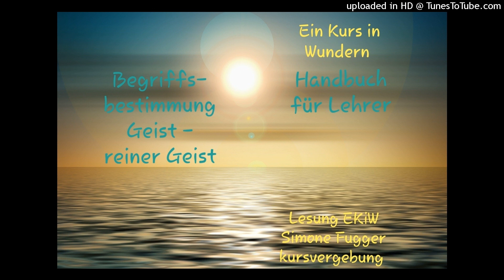Ein Kurs in Wundern Handbuch für Lehrer Begriffsbestimmung 1. Geist - reiner Geist, Lesung 2021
Greuthof Verlag

III.HANDBUCH FÜR LEHRER

BEGRIFFSBESTIMMUNG

1.GEIST - REINER GEIST

S.76

Bruder, übe Dich im rechtgesinnten Geist, in der wahren Wahrnehmung. Sei Du jetzt der Ausdruck von Liebe.
Danke. Danke. In Liebe, Simone 💗👻🕯️💫